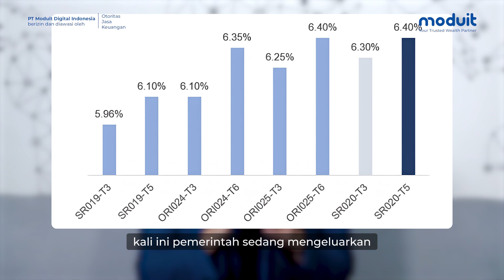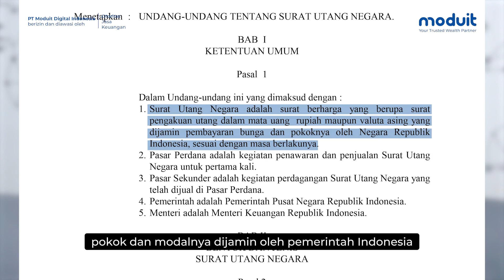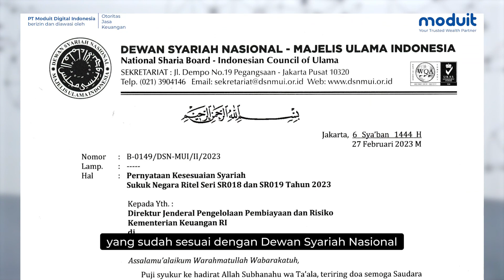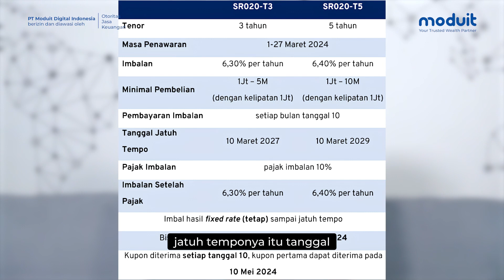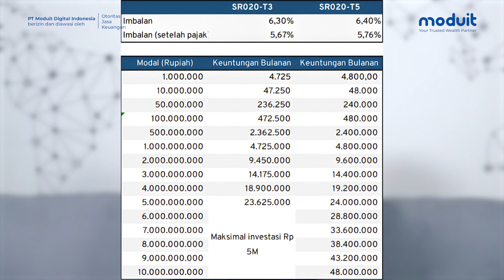SR020, Investasi Aman, Berkah dan Keuntungan 6,40% per Tahun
Moduers!!Apakah Anda sudah pernah investasi sukuk ritel atau sukuk tabungan? Kali ini pemerintah sedang mengeluarkan produk Sukuk RItel dengan kupon tertinggi sejak 3 tahun terakhir.
Sayangnya Penawarannya terbatas cuma sampai 27 Maret 2024.
Yuk kita bahas, apa menariknya sukuk ritel 20.

00:00 Intro
00:31 Opening, SR020, Investasi Aman, Berkah dan Keuntungan 6,40% per Tahun?
01:01 Bab 1 Apa itu Sukuk Ritel Seri 20?
02:17 Bab 2 Keuntungan Berinvestasi Sukuk Ritel SR020
06:17 Bab 3 Siapa yang Cocok Beli Sukuk Ritel SR020?

Sukuk Ritel seri 20 (SR020) adalah produk investasi syariah yang aman (pokok dan imbalan dijamin pemerintah), pembayaran kupon setiap bulan tanggal 10 dan dapat dibeli dengan modal Rp 1 juta.

Lalu bagaimana cara beli dan keuntungan membeli Sukuk Ritel?

Mau beli reksa dana, KPD, obligasi pemerintah (ORI, SBR, Sukuk Ritel, Sukuk Tabungan, FR) atau investasi lainnya?

1️⃣Apa itu Sukuk Ritel Seri 20?
Sukuk Ritel seri 20 (SR020) adalah surat berharga syariah yang ditawarkan oleh pemerintah Indonesia kepada individu Warga Negara Indonesia.

Investasi di sukuk ritel adalah investasi yang aman, karena sukuk ritel 20 ini adalah produk pemerintah, pokok dan modalnya dijamin pemerintah Indonesia melalui Undang-Undang.

Modal untuk investasi di Sukuk Ritel sangat terjangkau. Anda dapat membeli sukuk ritel, minimal Rp 1 juta.

Maksimal investasi untuk:
SR020 tenor 3 tahun adalah Rp 5 Milliar.
SR020 tenor 5 tahun adalah Rp 10 Milliar.

Sukuk Ritel adalah investasi Syariah yang sudah sesuai dengan Dewan Syariah Nasional Majelis Ulama Indonesia.

2️⃣Keuntungan Berinvestasi Sukuk Ritel SR 20
Sukuk ritel SR020 memberikan keuntungan berupa imbalan yang jumlahnya tetap (fixed),
Imbalan SR020-T3, sebesar 6,30% per tahun
Imbalan SR020-T5, sebesar 6,40% per tahun

Pajak atas Imbalan sebesar 10% jadi keuntungan imbalan setelah pajak
Imbalan SR020-T3, sebesar 5,67% per tahun
Imbalan SR020-T5, sebesar 5,76% per tahun

Investor akan mendapatkan pembayaran imbalan setiap bulan, tanggal 10.

Investor akan menerima seluruh pokok investasi ketika SR020 jatuh tempo.
SR020-T3 jatuh temponya tanggal 10 Maret 2027.
SR020-T5 jatuh temponya tanggal 10 Maret 2029.

Risiko investasi SR020 adalah risiko likuiditas dan risiko market, jika kamu melakukan perdagangan (beli dan jual) di pasar sekunder.

🚨 Risiko Likuiditas
Risiko likuiditas terjadi jika Anda mengalami kesulitan menjual sukuk ritel di pasar sekunder pada tingkat harga (pasar) yang kamu harapkan.

Mitigasi risiko:
Anda dapat menjual melalui mitra distribusi, bank atau lembaga keuangan lainnya atau dapat dijaminkan memperoleh pinjaman.

🚨 Risiko Market
Risiko market mengacu pada potensi kerugian, apabila suku bunga acuan (BI7DRRR) mengalami kenaikan, yang menyebabkan penurunan harga Sukuk Ritel di pasar sekunder.

Kerugian yang akan terjadi adalah modal berkurang (capital loss), jika Anda menjual sukuk ritel, sebelum jatuh tempo pada harga yang lebih rendah dari harga beli.

Mitigasi risiko:
Investor sebaiknya tidak menjual sukuk ritel di pasar sekunder, seandainya harga mengalami penurunan.

3️⃣ Siapa yang Cocok Beli SR020
Beberapa tipe investor yang cocok beli SR020
👌 Investor Pemula Investor pemula (terbiasa tabungan dan deposito)
🤩 Alokasi Aset, Mengurangi Risiko
🥪Sandwich Generation 🥪dan Pensiunan 👴👵
💸 Membayar Tagihan Rutin Bulanan

Anda dapat memesan SR020 melalui aplikasi Moduit. Yuk download aplikasi Moduit di Google Play Store dan Apps Store. Atau hubungi Moduit di link berikut ini

Moduit
Your Trusted Wealth Partner

Download aplikasi Moduit untuk memulai investasi!

PT Moduit Digital Indonesia berizin dan diawasi oleh Otoritas Jasa Keuangan